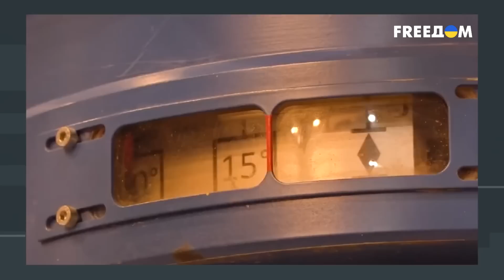Разрыв Москвы и Пекина. Си дистанцировался от токсичного Путина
Еще несколько лет назад глава Китая Си Цзиньпин регулярно приезжал в гости к Путину. Правда, его визиты напоминали осмотр собственных владений. Тем не менее, очень радовали кремлевских пропагандистов. Как после года войны РФ против Украины изменились российско-китайские отношения. Почему в Пекине отказались принимать Лаврова. Каковы внешние признаки охлаждения отношений Си и Путина. Почему говорят, что Китай помогает РФ обходить санкции, и правда ли это. Почему все чаще говорят, что между государствами возникает вражда. Ответы на эти и другие вопросы смотрите в материале телеканала FREEДОМ.